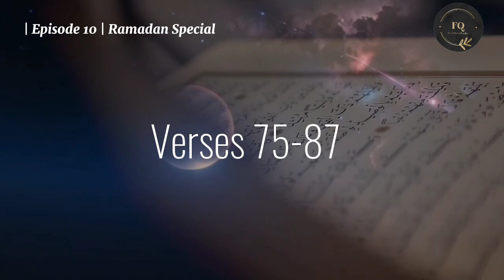Surah Baqarah Tafseer | Verse 75-87 | English | Ramadan 2024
Assalamualaikum!

Today, I am sharing the tafseer of Surah e Baqrah verse no 75 to 87.

✅Background:

Surah Al-Baqarah  is the second and longest chapter of the Quran. It was revealed in Medina and covers a wide range of topics, making it a comprehensive guide for Muslims. A significant event mentioned in the surah is the change of the Qibla from Jerusalem to the Kaaba in Mecca, symbolizing the unity and identity of the Muslim community.

✅Key Notes:

🌟The Prophet Muhammad (PBUH) and Muslims are reminded not to expect the People of the Book (Jews and Christians) to easily believe, as they altered the words of Allah even after understanding them.

🌟Some among the People of the Book would hide the truth and show a different face to believers.

🌟Allah knows what they conceal and reveal.

🌟A strong condemnation of those who write scriptures with their own hands and then claim it is from Allah, seeking a small gain in return.

🌟The Jews believed they would only be in Hell for a few days, but they had no basis for this belief.

🌟Those who earn evil and are surrounded by sin will dwell in Hell eternally.

🌟Those who believe and do righteous deeds will dwell in Paradise eternally.

🌟They exchanged the eternal life for a temporary life of this world, and their punishment will be severe.

✅Hadith:

Hudhayfah reported: The Prophet, peace and blessings be upon him, said, “I have been given these last two verses of Surat al-Baqarah from the treasures beneath the Throne. No prophet has been given the likes of them before me.”

Source: Musnad Aḥmad 23251
Grade: Sahih (authentic) according to Al-Arna’ut

I hope you find this series beneficial, and may it serve as a source of reward for me, my parents, my team, and everyone involved (both directly and indirectly).

⭐️1-Month Quran & Self-Development Course
Fee: 5,000 PKR (as of July 2024)

⭐️This book is an attempt to reconnect the youth with The Almighty.

⭐️This book is about the impact of Spirituality on the heart